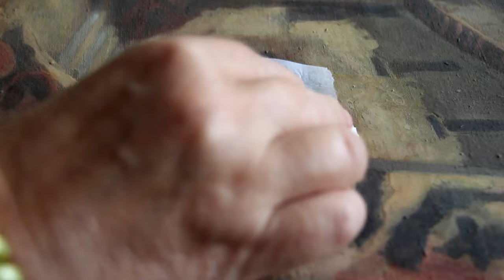Cómo Reparar un Roto en un Lienzo.👍Con la técnica "Cool-fixing"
Cómo se restaura un roto de un cuadro antiguo, con el sistema en frio "cool-fixing".
Materiales y proceso de restauración de un cuadro de 1940.
How to restorer an old painting.